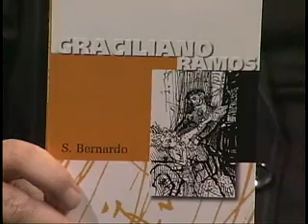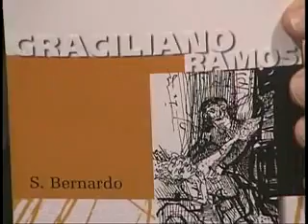Direito e Literatura - São Bernado, de Graciliano Ramos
Programa originalmente transmitido pela Unisinos
Obra: São Bernado, de Graciliano Ramos
Exibição: 09/07/2010
Apresentação: Prof. Dr. Lenio Luiz Streck (IHJ)
Convidados:
Prof. Dr. Sérgius Gonzaga (instituto de Letras UFRGS)
Prof. Dr. Marcelo Gattoni (UFMG)